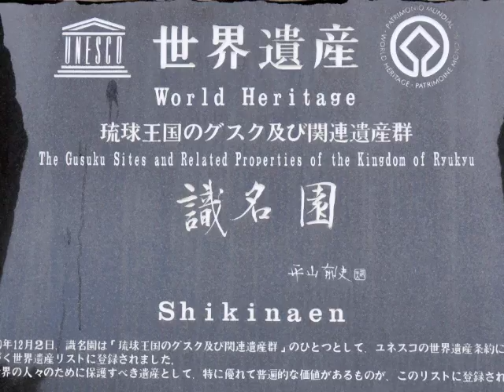Shikinaen garden 識名園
Shikinaen is the Ryukyu Kingndom royal garden at Naha (Okinawa)
Shikinaen es el jardin real del Reino de Ryukyu en Naha (Okinawa)
那覇（沖縄）の琉球王国の庭園であり。